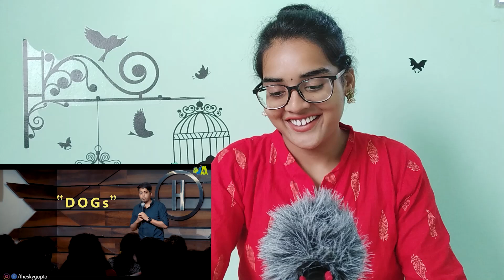Dogs REACTION | Stand-Up Comedy by Aakash Gupta | Neha M.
Best Regards,
Neha M.